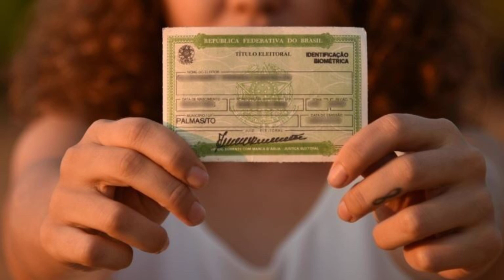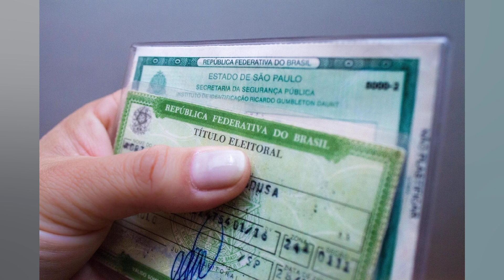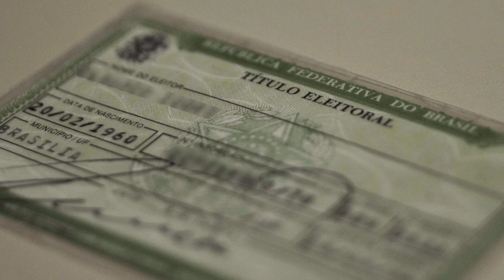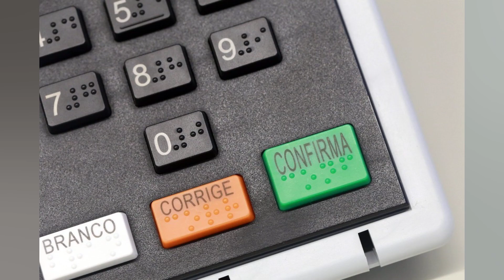DF TEM 9.7 MIL JOVENS ENTRE 16 E 17 ANOS COM TÍTULO DE ELEITOR. MENOR NÚMERO DA...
DF tem 9.7 mil jovens entre 16 e 17 anos com título de eleitor. menor número da história

A participação política dos adolescentes atingiu o menor nível em período eleitoral no Distrito Federal. de acordo com o TSE (Tribunal Superior Eleitoral). A pouco mais de um mês para o fim do prazo de emissão do título de eleitor. 9.764 jovens entre 16 e 17 anos estão com o documento em mãos e aptos a votar nas eleições gerais de outubro. A faixa etária compreende o grupo de pessoas que têm permissão para votar. mas não são obrigadas a comparecer às urnas. O montante representa 10.4% da população desta faixa etária na capital federal. que é de 93.837 pessoas. segundo o IBGE (Instituto Brasileiro de Geografia e Estatística). A série histórica com dados do TSE separados por idade são a partir de 2004. Na data do último pleito. em outubro de 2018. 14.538 adolescentes entre 16 e 17 anos estavam inscritos na Justiça Eleitoral. A redução para este ano é de 32.8%. Ós números do tribunal mostram que o número de adolescentes dessa faixa etária tem caído gradativamente desde 2010. Em outubro daquele ano. eram 22.729 entre 16 e 17 anos com o título de eleitor. No mês das eleições de 2014. o número passou para 21.975 pessoas. Para o analista político Alexandre Bandeira. a frustração política dos jovens é preocupante. pois tem consequências práticas. Ele diz que a baixa procura pelo alistamento dos jovens é termômetro para o sentimento da sociedade como um todo. mas permitido porque o voto para essa faixa etária é facultativo. 'A política ainda não aprendeu a se aproximar e criar vínculos com essa juventude'. ponderou. 'Esse juventude foi inserida na pauta de renovação da nova política. foi para a rua e se frustrou com o trabalho dessa classe'. Para ele. a pandemia de coronavírus também contribui para essa dissociação entre a política e a juventude. O grupo representa 0.46% dos 2.1 milhões de eleitores habilitados no DF. A maior participação até agora. em 2022. é feminina: as jovens somam 5.5 mil eleitoras nessa faixa etária. o que corresponde a 56.3% do total. O especialista lembra que é no ambiente político que há a discussão de pautas de interesse dessa classe. 'É uma preocupação de que esse jovem seja alijado do processo e das decisões políticas porque não elegeu representantes e assim não tem políticas desenhadas para essa parcela da população'. diz. 'Tem candidaturas que são mais sensíveis e conseguem conversar melhor com esse público e que serão prejudicadas por não ter esse público votando'. O voto facultativo a partir dos 16 anos foi aprovado pelo plenário pela Assembleia Constituinte em março de 1988. O direito do voto antes dos 18 anos só é previsto na legislação de outros dez países. A procura reduzida levou o TSE a lançar uma campanha nacional com para ampliar o registro dos mais jovens. Adolescentes que completarão 16 até 2 de outubro também podem solicitar o título de eleitor. Uma das opções para emitir o título é fazer o cadastro pela internet. na página do TSE. na opção 'Tire seu título'. O processo por ser feito tanto pelo computador quanto pelo celular. Em seguida. basta clicar em 'Iniciar seu atendimento à distância'. É preciso anexar fotos de documentos oficiais. como carteira de identidade e comprovante de residência. O comprovante de quitação com o serviço militar só é exigido para os homens entre 18 e 45 anos. Quando o processo for concluído. o documento digital estará disponível pelo aplicactivo e título. Esse documento deverá ser apresentado no dia da eleição. O prazo para essa solcitação termina em 4 de maio.